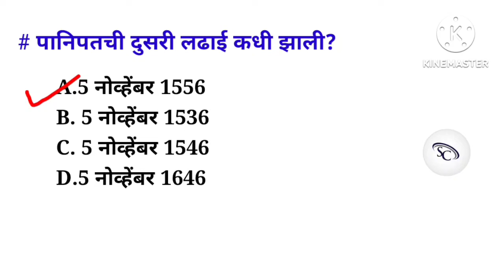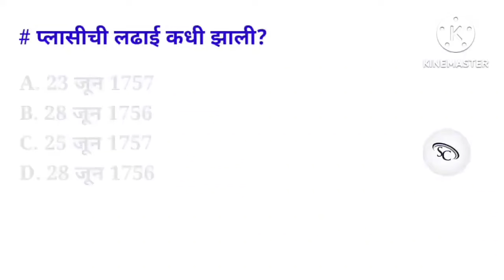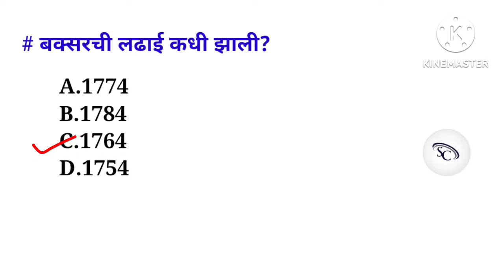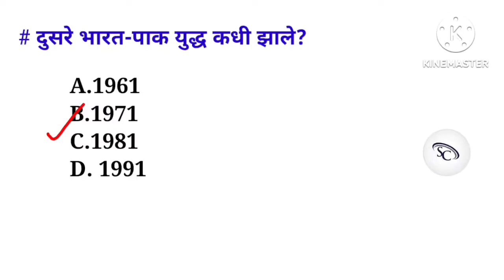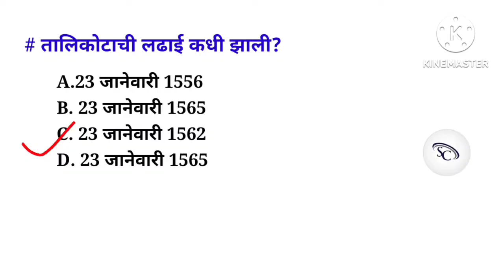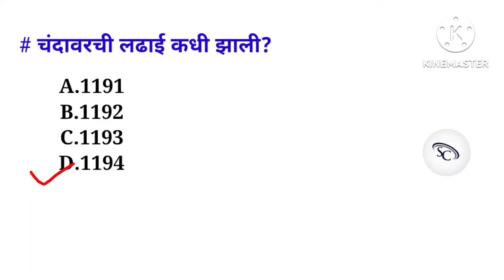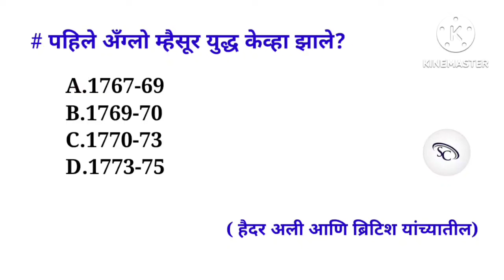इतिहासातील महत्त्वाचे युद्ध | History Important Questions Answer | History Questions Marathi